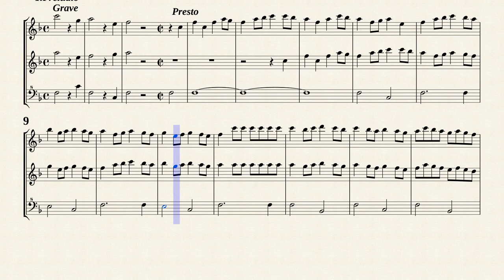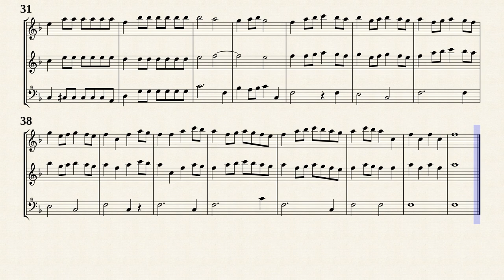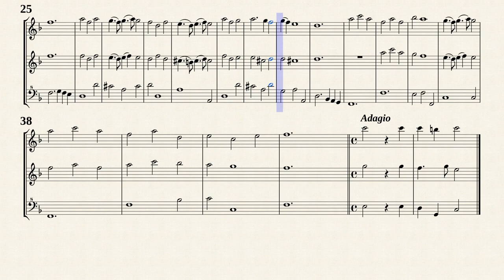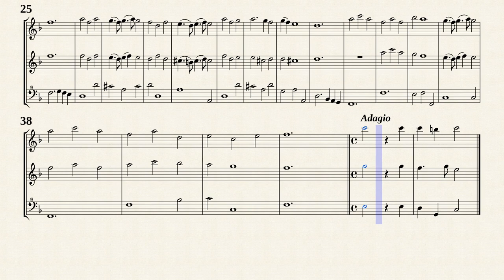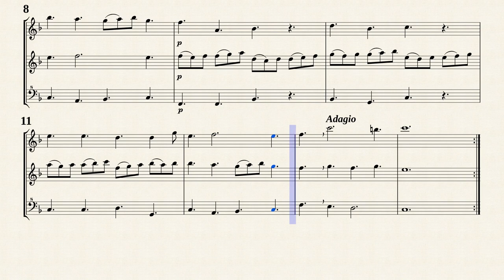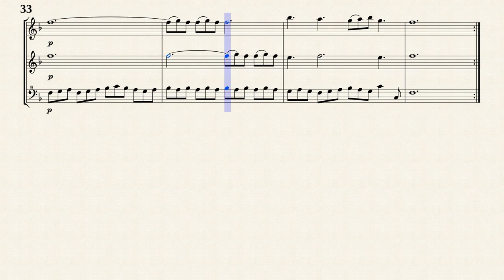Corbett, W. _ Trio Sonata Op.2 No.3 F-Dur [Rec, Trv, Viol]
William Corbett (1680 — 1748)
Arr. by : Hans-Thomas Müller-Schmidt (b. 1957)
Trio Sonata No.3 F-Dur
from " 6 Trio Sonatas for 2 Recorders and Continuo, Op.2 "
Transposed for Recorder, Traverso and Viol